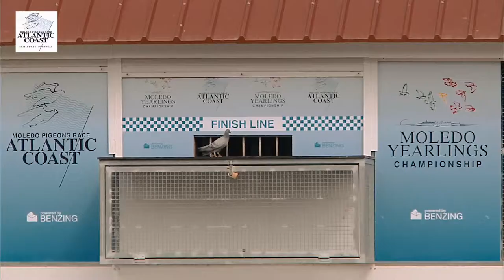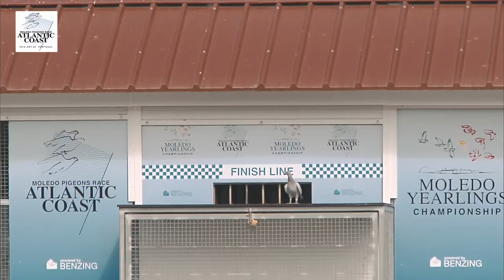Moledo Reportagem / Report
Reportagem Moledo 2018 / Moledo Report 2018